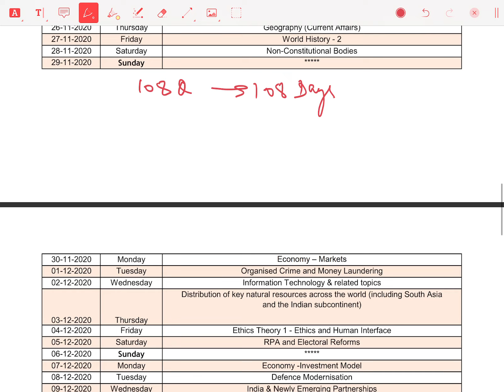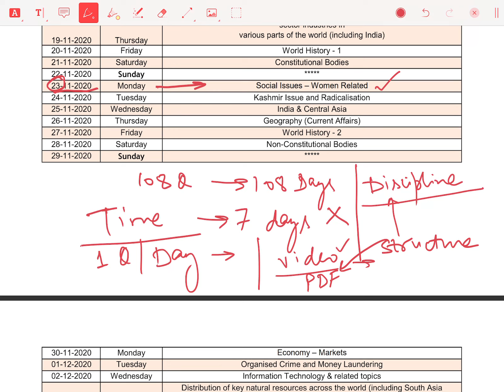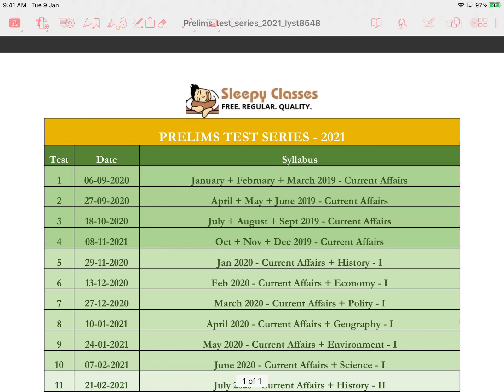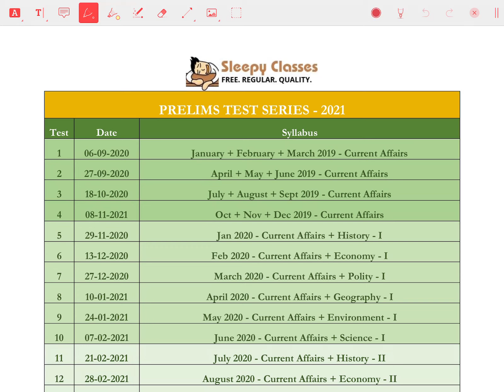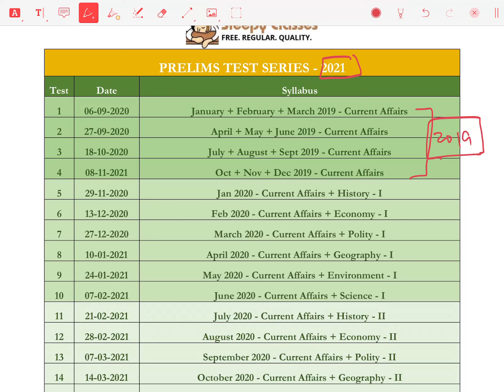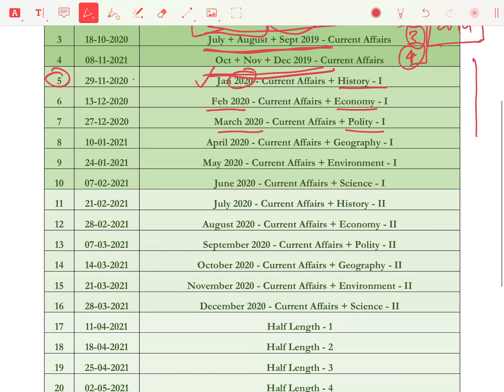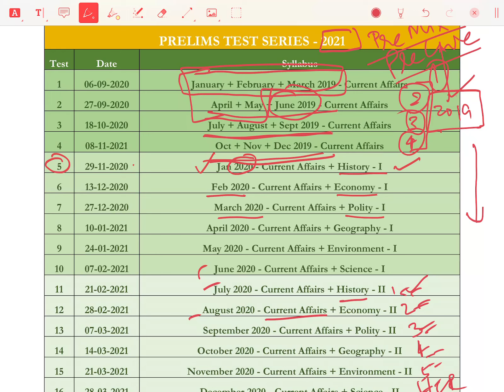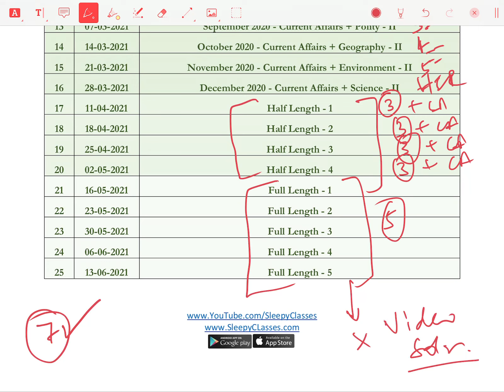Mains + Prelims Test Series 2021